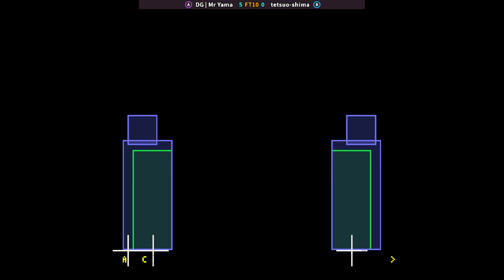KOF 98 - DG | Mr Yama FT10 tetsuo-shima | 🇦🇷🇦🇷 Fightcade2